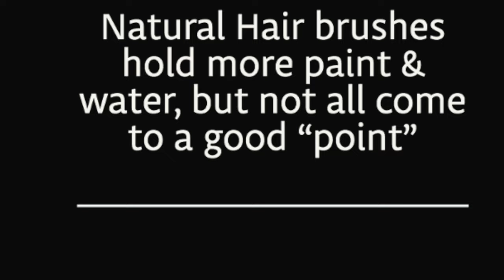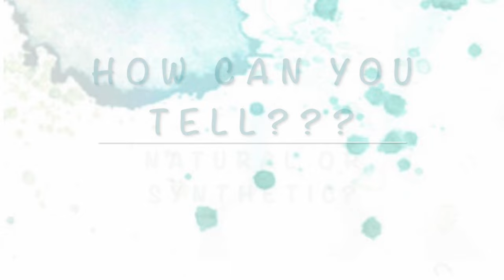How to choose your Watercolor brushes? Your best guide!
What are the BEST brushes for watercolour?
What is the difference between synthetic and natural hair brushes?
The ultimate guide to watercolour brushes!

Everything you need to know about choosing the right brushes for watercolour + how to care and store your paint brushes.

TOOLS:

• BRUSHES: I’m using brushes from my private label!

• Dagger brush

• Meeden porcelain 17 well palette

MORE BEGINNER VIDEOS ***

WHY USE TRANSPARENT COLOURS?

Hi I’m Crystal Beshara,
I'm a professional artist & illustrator living in Canada.

I’ve been teaching workshops all over the world for over 20 years.

Whatever skill level you’re at, this video is meant to be an educational tool as part of an ongoing practice. The subject matter is simply a vehicle for you to learn techniques and build upon.
Please don’t worry about the end product! You can always try it again and again or take these honed techniques to your next painting!

MORE FULL INSTRUCTIONAL VIDEOS YOU CAN OWN (available on my website)